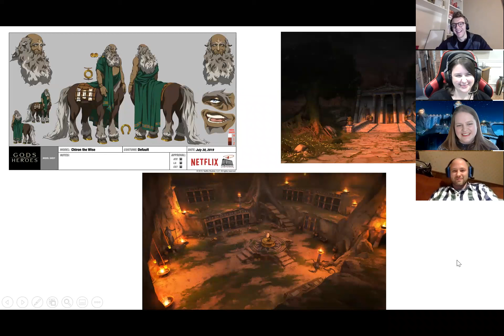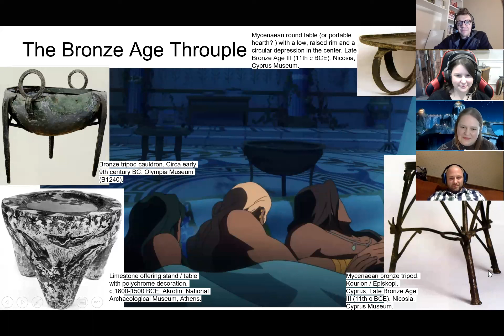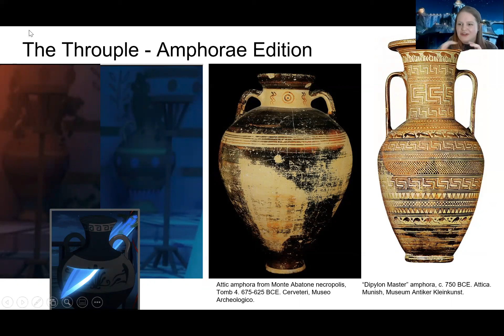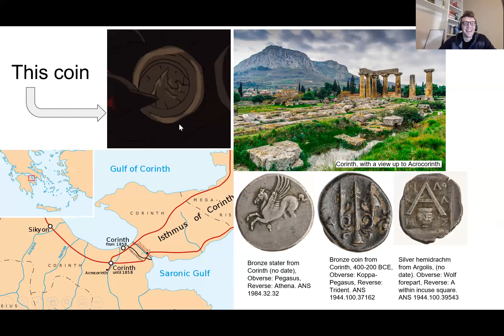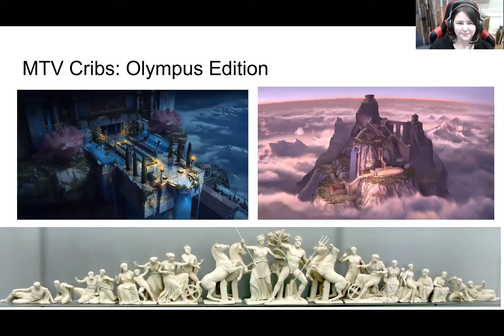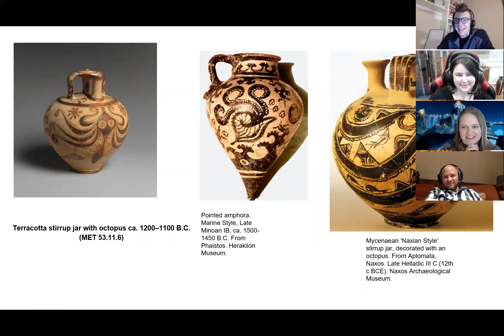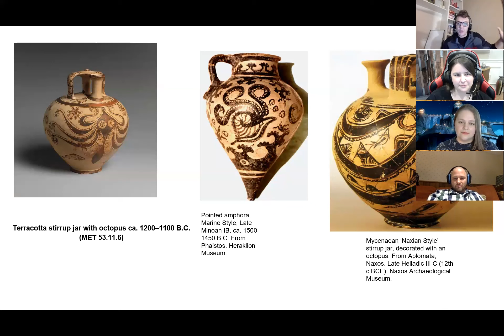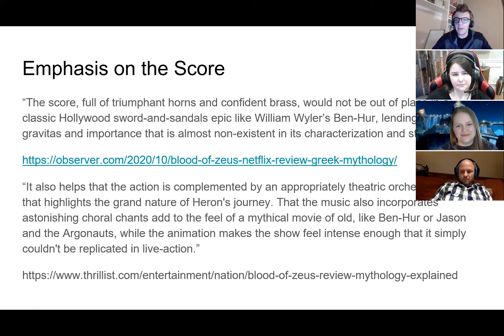"Blood of Zeus," Mythographers talk material culture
Christian and David talk with Kira Jones and Zoé Elise Thomas about the Bronze Age through Hellenistic archaeological influences on Netflix's "Blood of Zeus"